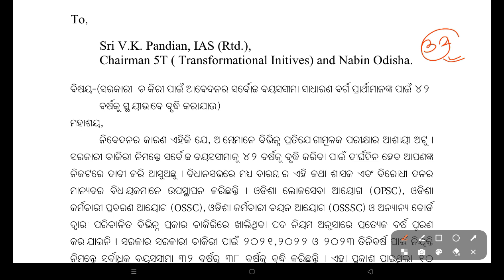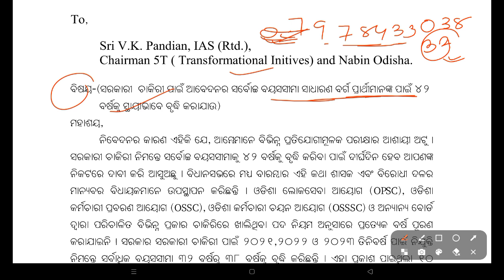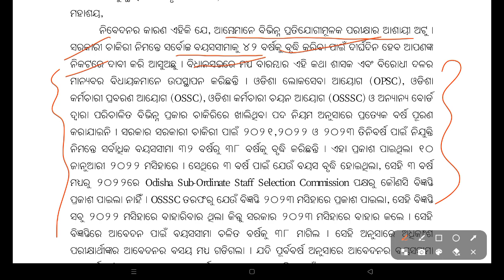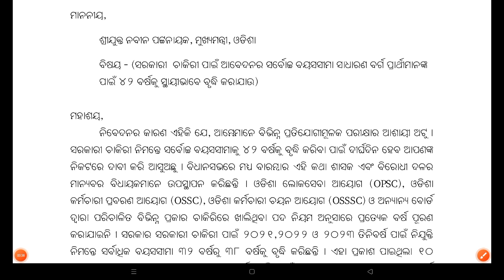LETTER FOR AGE RELAXATION / 21 TO 42 / JOIN GROUP / ALL GOVERNMENT JOB ASPIRANTS /